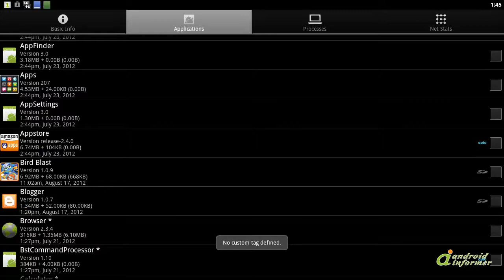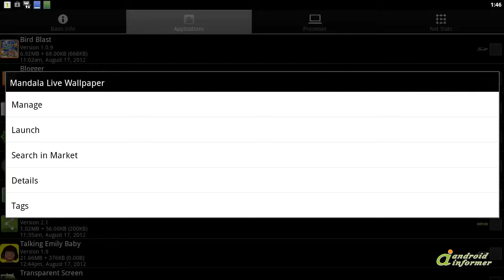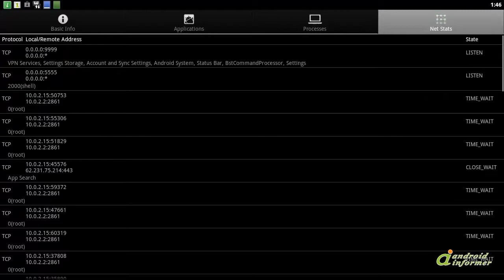Quick System Info PRO - a first look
Quick access of the basic system information for your Android platform, including... Quick System Info PRO2 is developed by Shawn Q.. Read the full review of Quick System Info PRO